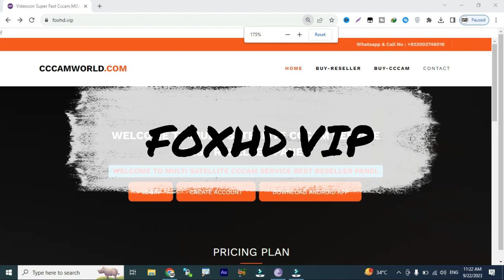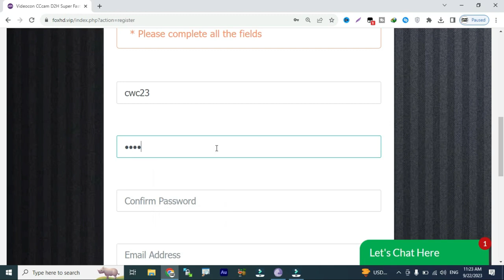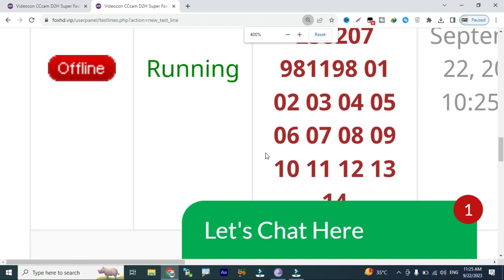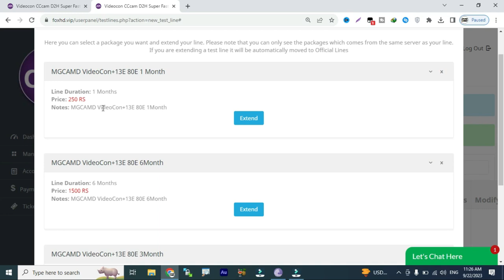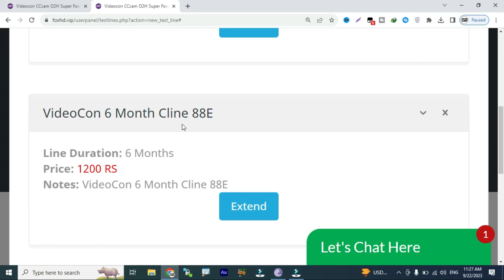Limited Time Offer: Enjoy a Free Month of Videocon 88E TataPlay 83E Cline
2 Days Free cline
5 Days Free cline With Multi Satlite
108E tatasky 83E sd and hd cline reseller panel
83e cccam panel
airtel hd cline price in pakistan
5 day free cline
5 day free cline
 freecline2020,
cline facebook,
cline generator,
free,cccam cline,
working all satellite,
videocon d2h,

 free cline today, d2h cline free cccam, videocon d2h cccam free, free cccam 2023, videocon free cline